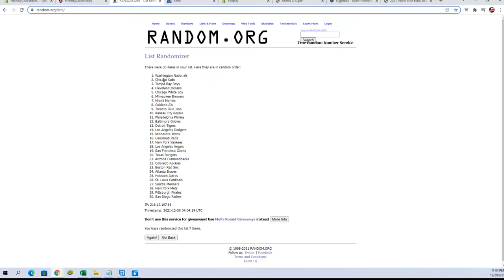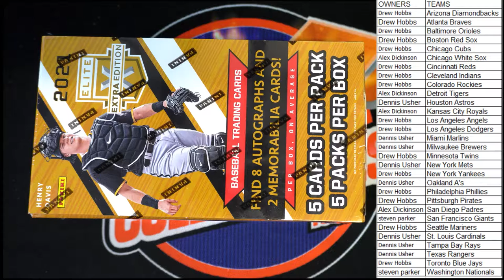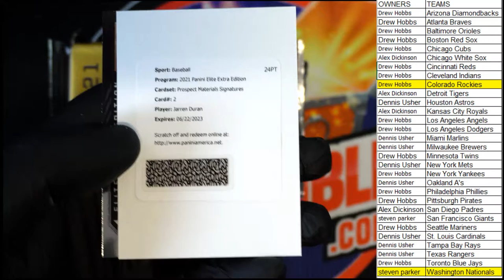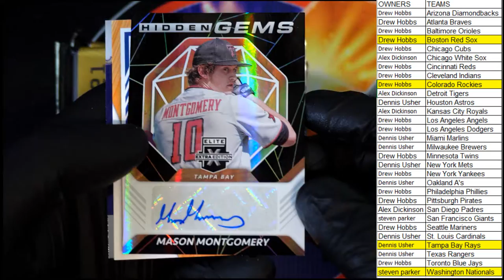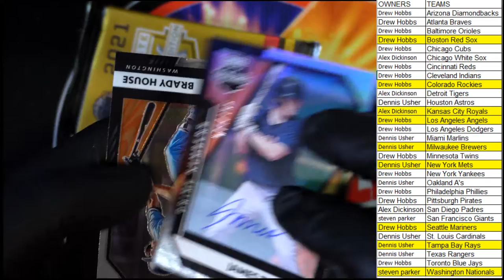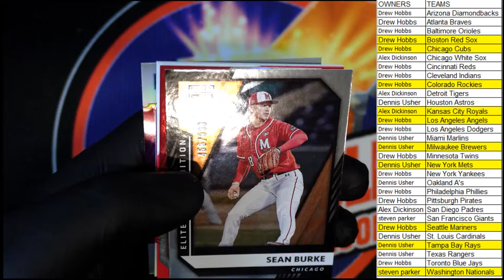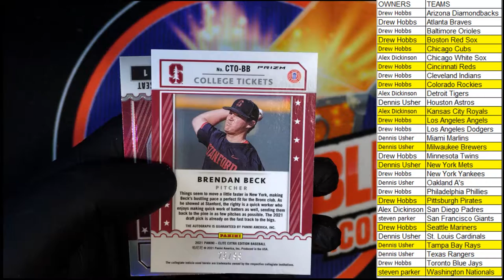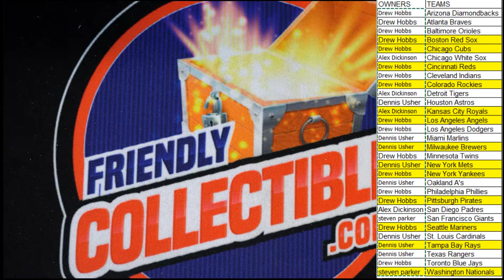2021 PANINI ELITE EXTRA EDITION BASEBALL HOBBY BOX ID 21EEE110